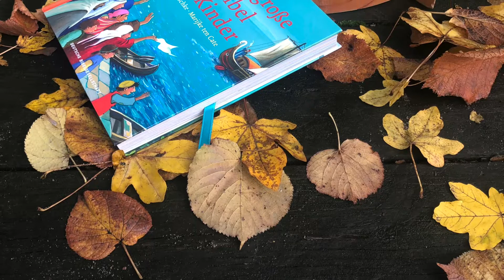Kinderkirche zum 7. Februar